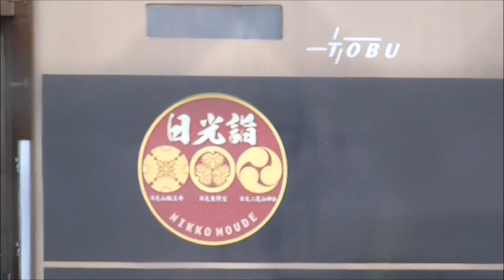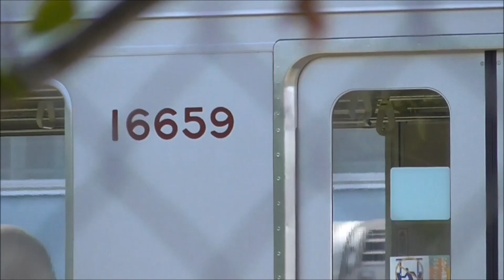【南栗橋入場】東武特急 金色(日光詣)スペーシア 100系 103F 南栗橋入場 ＆ 東武10030系 11659F 5両で留置場所変更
2017年06月03日

今週、東武特急 金色(日光詣)スペーシア 100系 103Fが南栗橋に入場した模様です。
東武のＨＰで公開している、運転予定も、ＪＲ直通運用に106Fが入っているのみとなっています。

◆特急「日光詣スペーシア」豪の運転列車予定一覧

一方、2017年04月22日時点で、南栗橋にて東武10030系 11659Fが、通常6両のはずが、5両編成で留置されているのを確認しています。
編成から、モハ15659が抜かれた状態でです。

◆通常 6両編成
　クハ16659－モハ15659－サハ14659－モハ13659－モハ12659－クハ11659

◆本日 5両編成
　クハ16659－サハ14659－モハ13659－モハ12659－クハ11659

本日、11659Fは、5両でＳＬ検修庫へ続く架線の無い線路に留置されていました。
依然、5両で留置の原因が不明のままです。